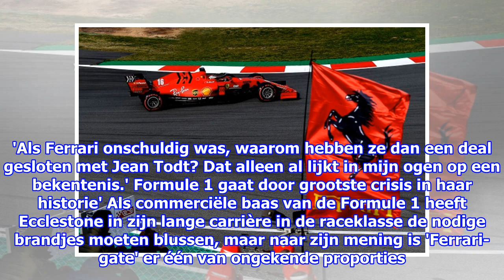Ecclestone laat zich uit over 'Ferrari-gate': 'Teams moeten FIA aanklagen'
Als het aan Bernie Ecclestone ligt moeten de zeven Formule 1-teams die zich hebben uitgesproken tegen de geheime schikking tussen de FIA en Ferrari zo snel mogelijk de autosportbo...